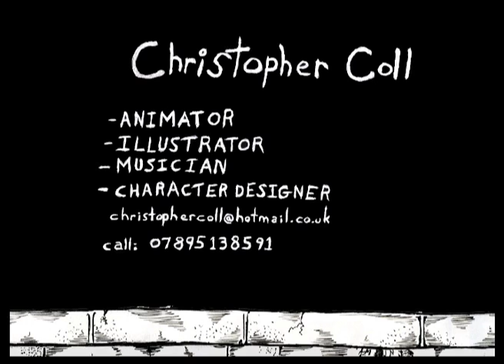Animation Showreel by Christopher Coll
Showreel of my animation and drawing style.